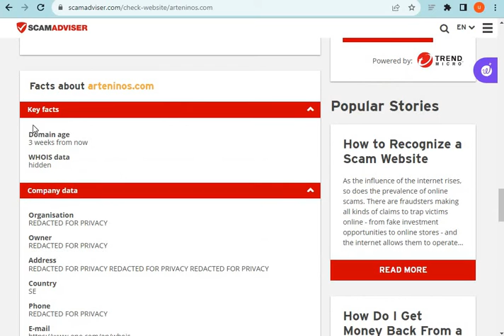What is Arteninos.com? Is Arteninos Scam or Legit? Arteninos.com Review (2023).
Arteninos.com the Latest Online Store; they are selling different types of products. If you want to Know more about this newest online store please watch our full video.

MN Entertainments